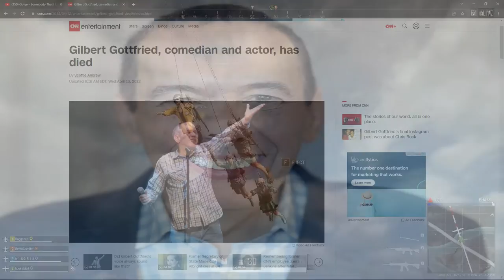BEN KILLED GILBERT GOTTFRIED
ben why have u done this he was so young